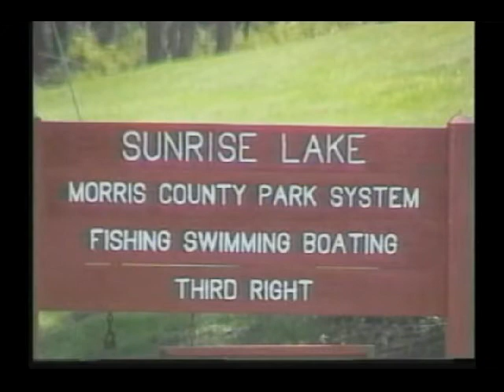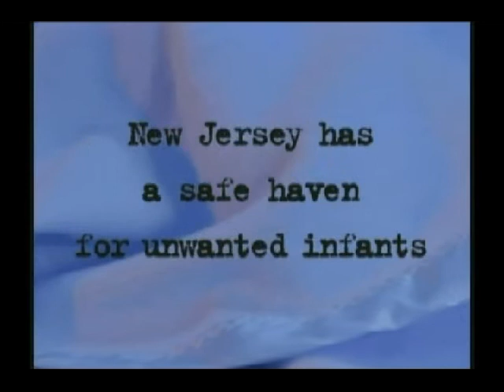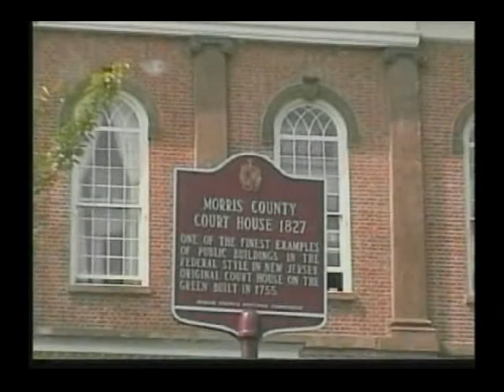Focus on Morris County: 1/11/13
PART 1:  Jennifer McCulloch, coordinator of the county's Flood Mitigation Program, details the program and the progress it's made.

PART 2:  Learn about Morris County's Historic Preservation Program from Ray Chang, director of the county's Preservation Trust.